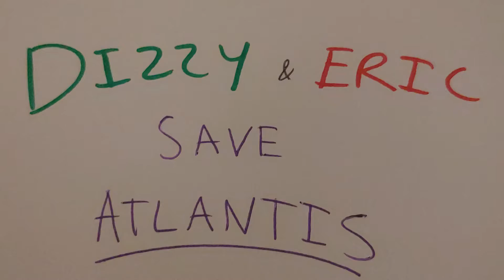Dizzy & Eric Ep. 68: Dizzy & Eric Save Atlantis: Part 2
About the episode:

~Dizzy & Eric Save Atlantis~

After a wild chase for the Gold Cup in the river, Dizzy and his friends find out exactly how the Gold Cup fell out of Caraballo Atlantis. It was all Bowser Jr's fault sibce he thought it was really plastic.